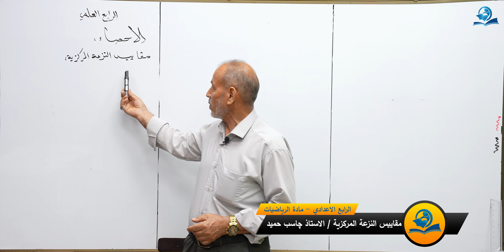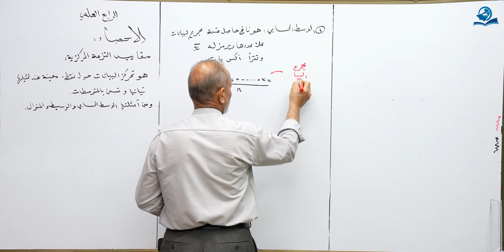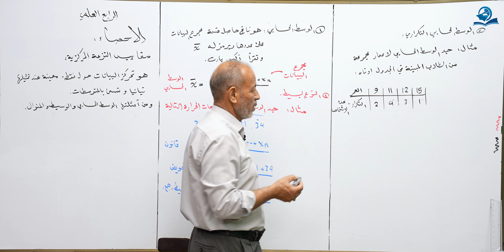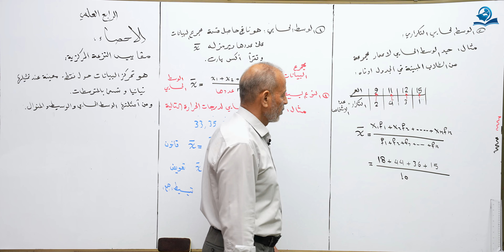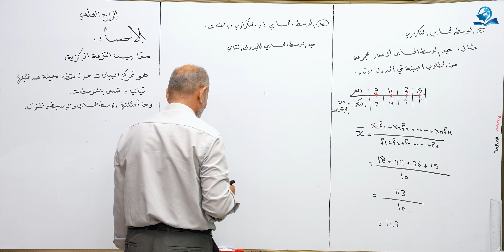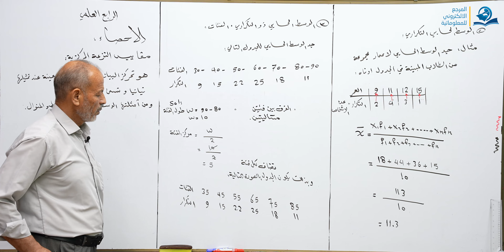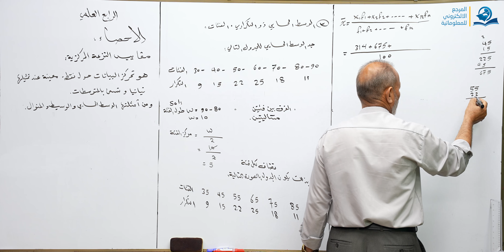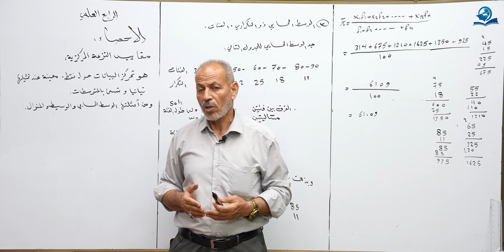الاحصاء - مقاييس النزعة المركزية - مادة الرياضيات للصف الرابع الاعدادي